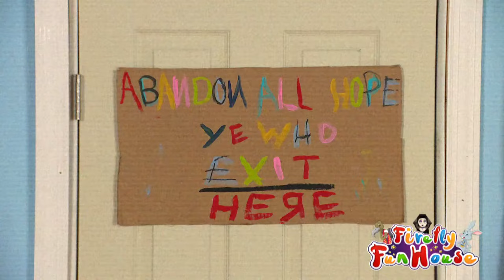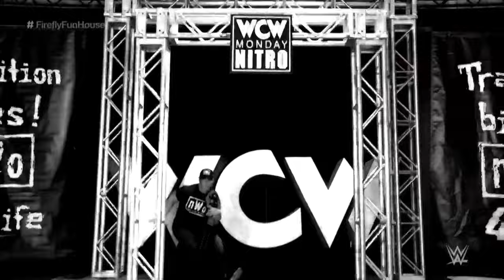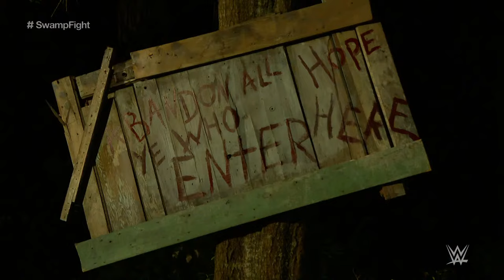4 hours of the Freakiest Matches in WWE history full matches marathon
Check out more than four hours of the freakiest WWE matches ever, including Cody Rhodes battling Seth “Freakin” Rollins in a gruesome Hell in a Cell Match, the bizarre Firefly Fun House Match and more!